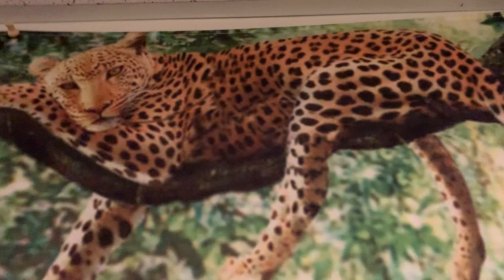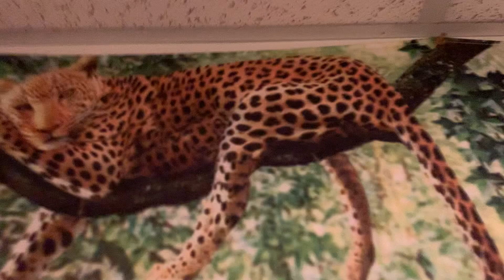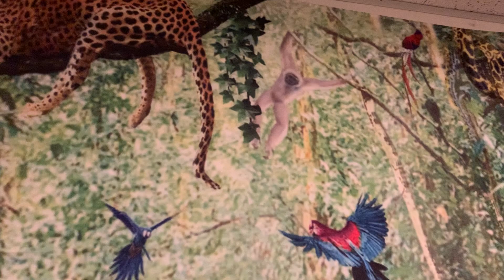Que yo tengo cuerpo de que miren el video judicitavlogs#